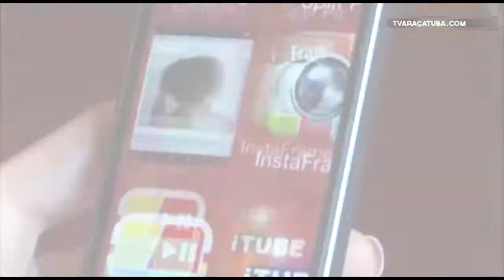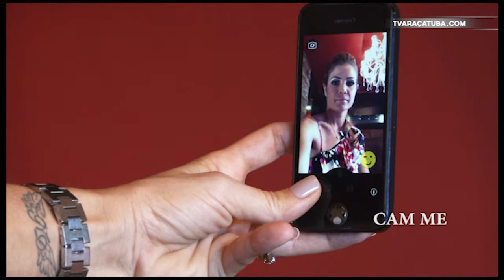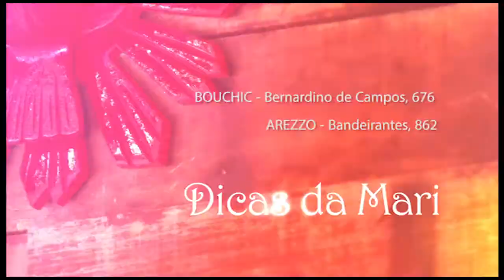DICAS DA MARI - BOUCHIC COM AREZZO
Depto. Comercial:   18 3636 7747